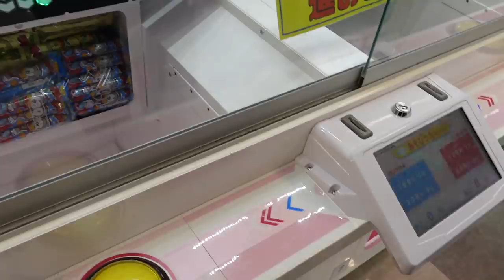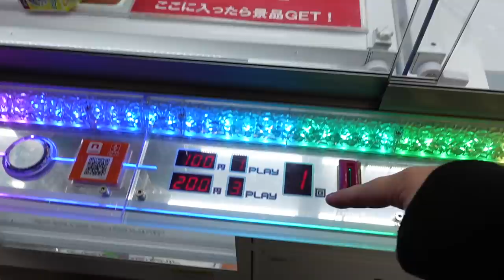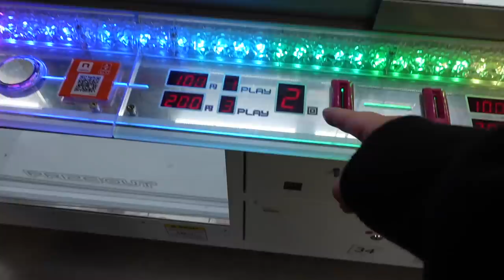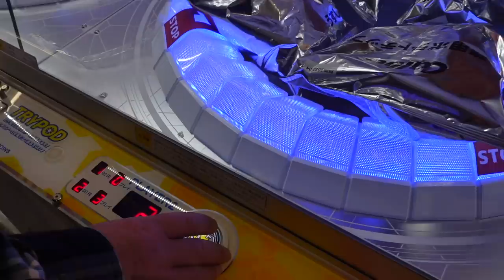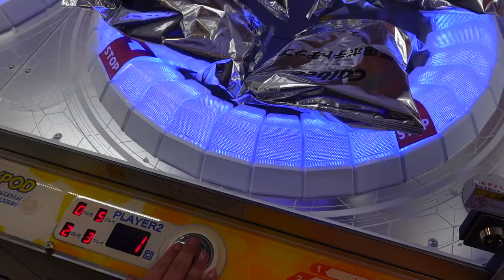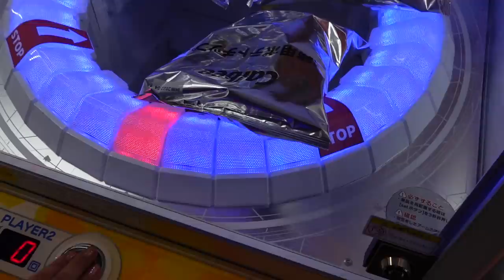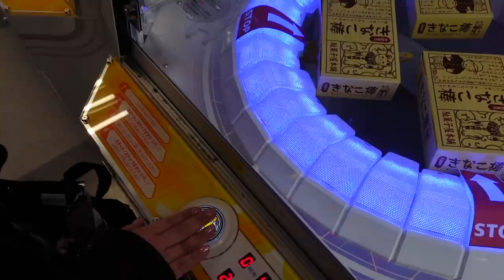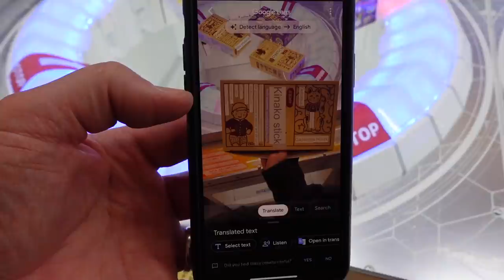THE FIRST FUN FOOD ARCADE VIDEO FOR 2022!!!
Hey everybody!!!  It's our first fun food arcade video for 2022!!!   New snacks, new game setups, and a new year of fun food arcade videos :-)